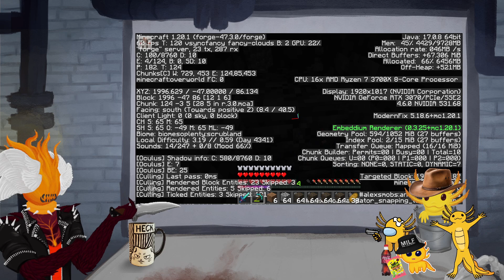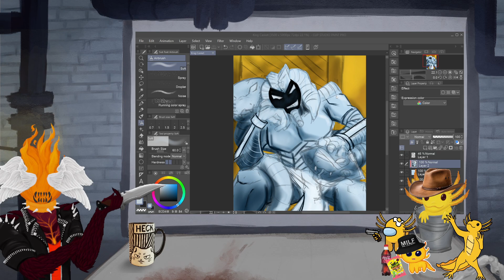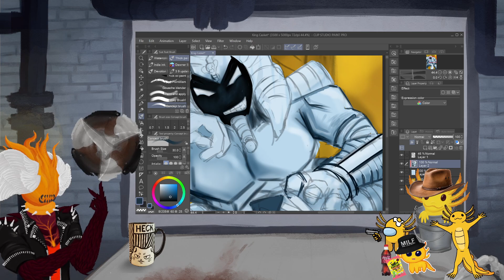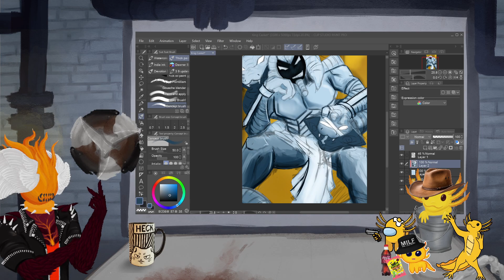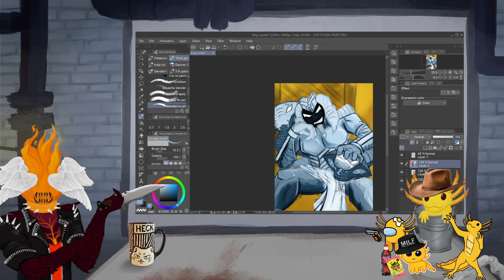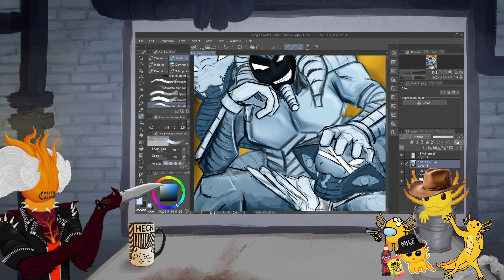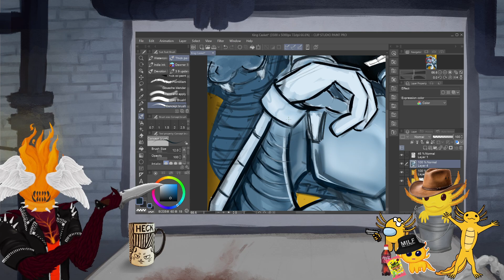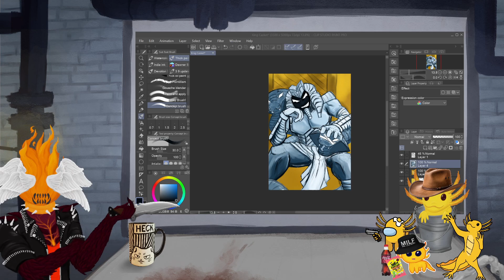WebSMP S4: Episode 8 - Entering Our Industrial Era